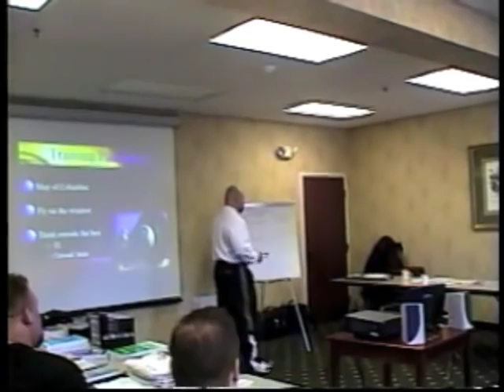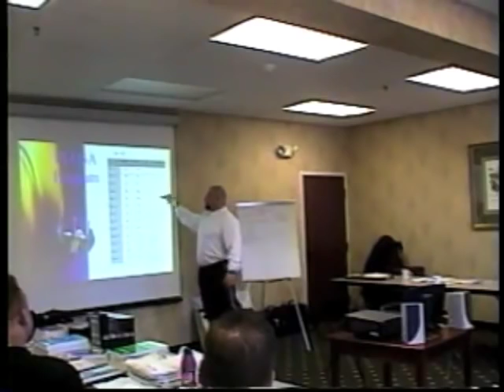Elitefts.com - Force Training Seminar Clip 3.flv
Dave Tate, founder Elitefts.com Inc presenting the Tour De Force Strength Seminar (year - 2000).

Force Training Seminar Clip #3

ELITEFTS.COM INC.